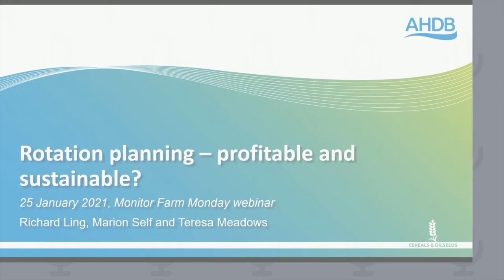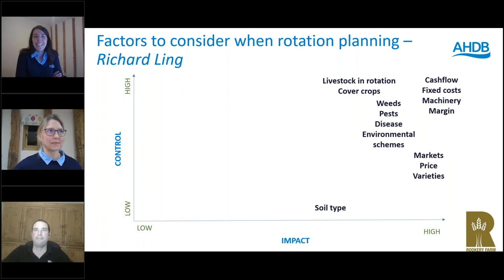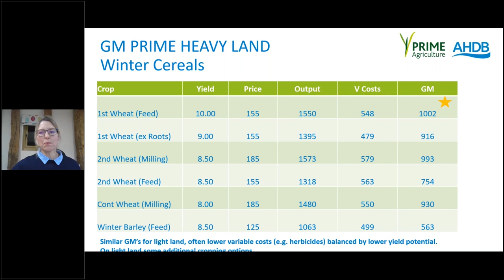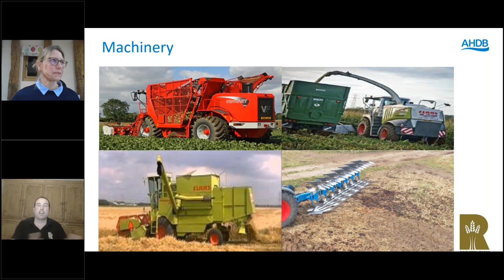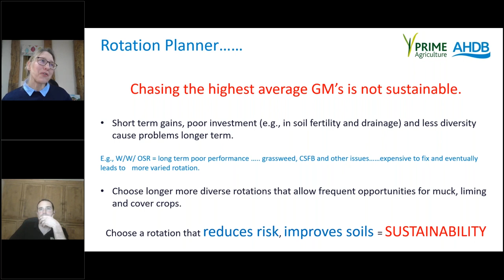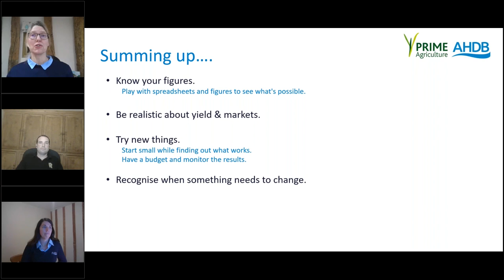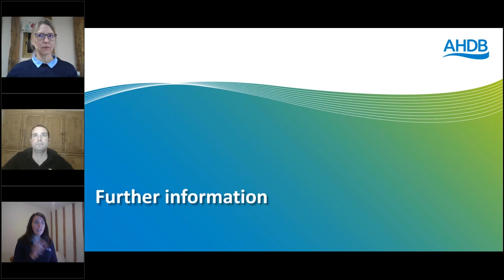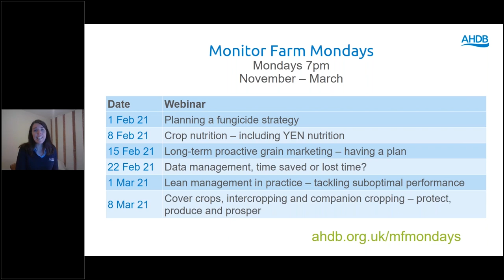Monitor Farm Monday: Rotation planning – profitable and sustainable?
Rotation planning is becoming increasingly difficult for some. With multiple factors to consider such as profitability versus sustainability, the value in using break crops, incorporating IPM and environmental features, and managing risk, it is a tough balancing act. For this webinar, Richard Ling from Diss Monitor Farm is joined by Marion Self to discuss various aspects of rotation planning, including the influence of net margins and costs; break crops, spring cropping and available markets; the influence of black-grass, soil type, soil health and carbon on rotation planning; rotation choice and the subsequent impacts on staff, machinery and accessing future policy options; and attitude to risk and the art of being flexible.